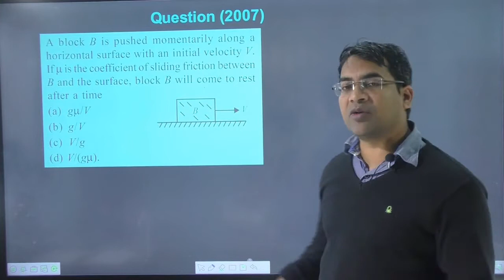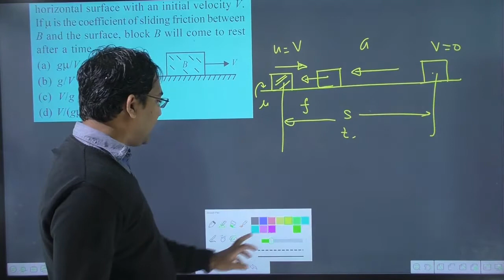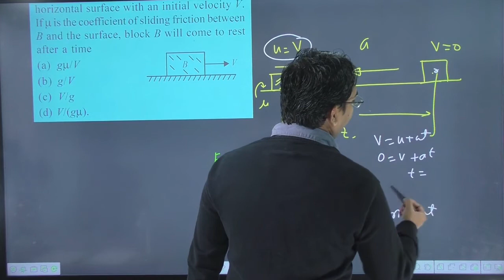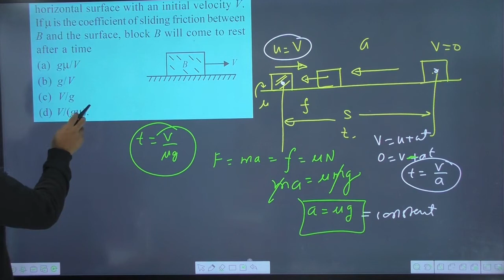A block B is pushed momentarily along a horizontal surface with an initial velocity V.If is the